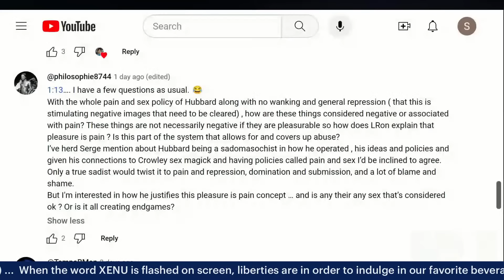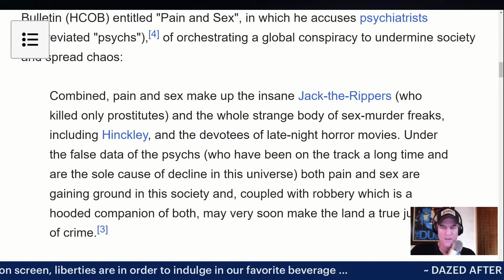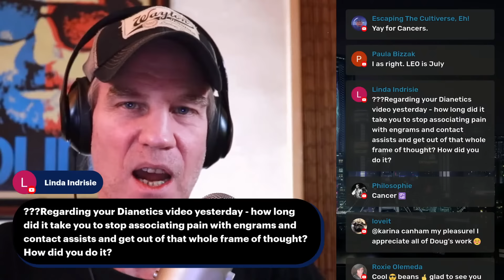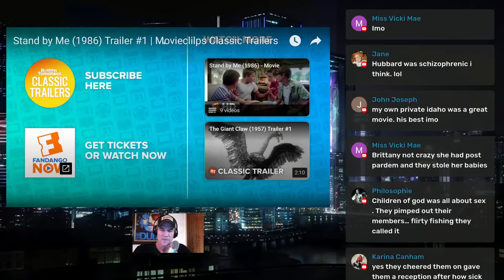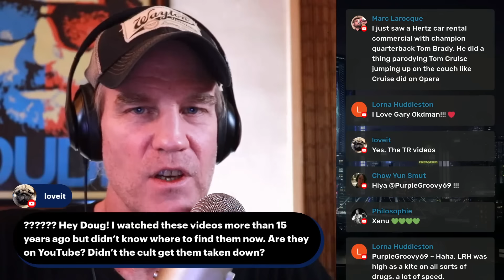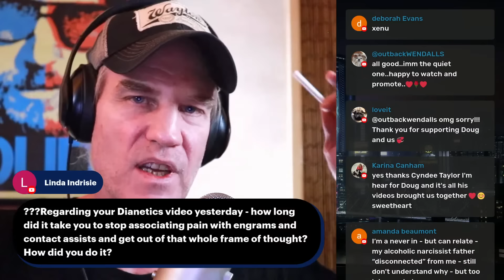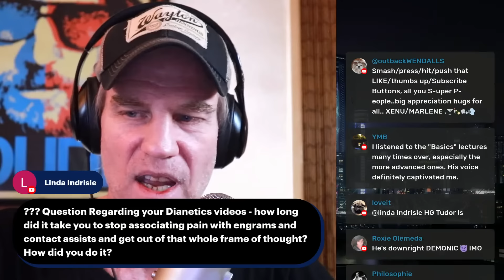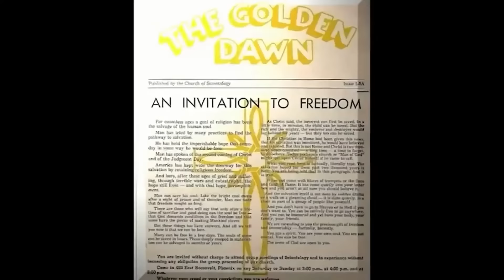Dazed AFTER DARK: Monday Night Live! Q&A #6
Monday Night Live Q&A.#6 ..

(Sunday's usual live Q&A has been moved to Monday night for this week only...)

♦ VIDEO: Dana @ Rottingjewels and Zero Dark Tony make up a complete lie about me (see chat beginning at 24:34, and Dana confirming Tony's lie at 26:02)